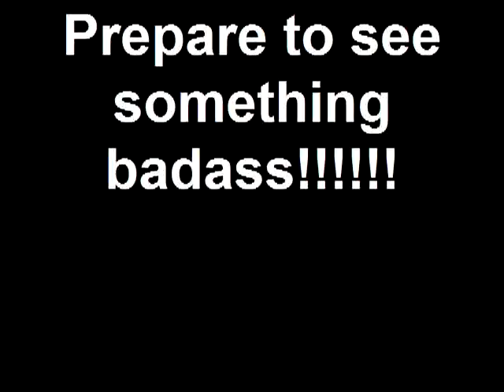Stereotypical Innuendos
Male enhancement product Rock Hard Weekend puts on a commercial on late night comedy central that has many sexual innuendos, and a racial stereotype.